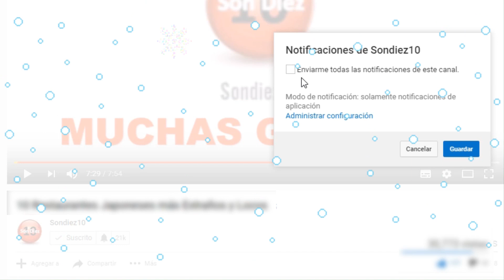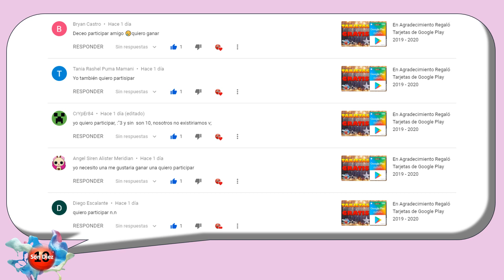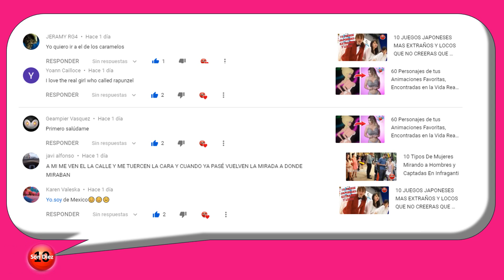60 Personajes de tus Animaciones Favoritas, Encontradas en la Vida Real, 6a Parte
Hay personas cuyo parecido con ciertos personajes animados sugiere que se inspiraron en ellas para crearlos. En algunos casos la semejanza es tal, que te sorprende o te intriga, es por eso que te presentamos, 60 Personajes de tus Animaciones Favoritas, Encontradas en la Vida Real, 6a Parte